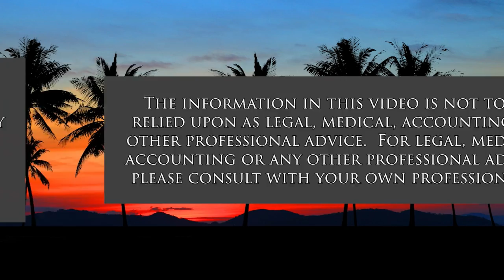Municipal Actions for Rights and Rebuilding (Cooper UNion)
Chernihiv Commits to Reconstruct School.  The host for this show is Joshua Cooper.  The guest is Maksym Protsenko.

Chernihiv is a city well known around the world and designated a Hero City. Chernihiv is northeast of Kyiv, very close to Russia border and even closer to Belarus. Chernihiv is a survivor of a siege by ruthless Russian military pummeling the people with bombing raids and missile fire for months. For nearly six weeks, there was no electricity or water. However, the people reemerged and are beginning to rebuild their lives and even schools. From the apocalyptic attacks and massive craters, the people remain vigilant and are committed to realizing the human rights for all citizens.